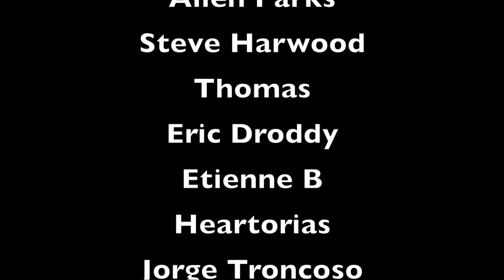Singer Reacts to Rammstein - Deutschland - Rammstein First Reaction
Ehmm...  WHAT!?
This was something special. What a unique style and...That video?!
Just see for yourself.

If you are interested in one of the sessions free of charge, fill out this form:

Love you,
Sabina